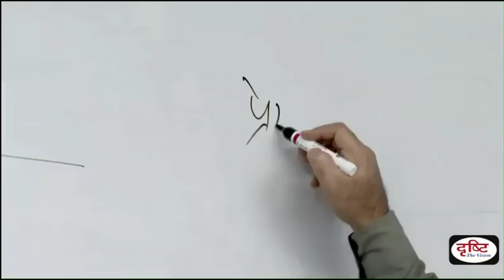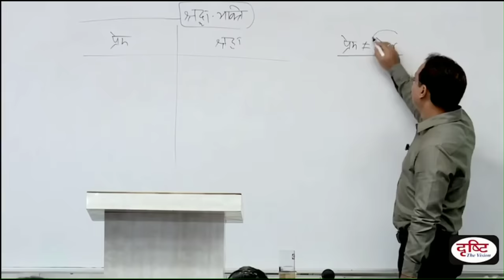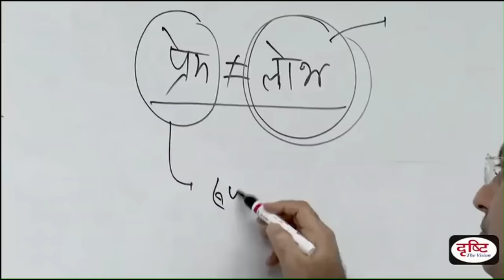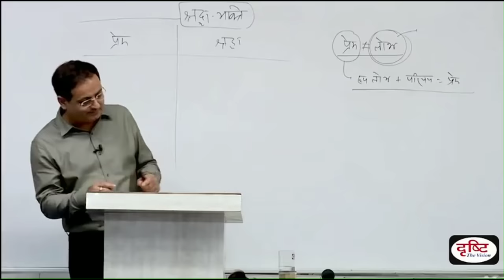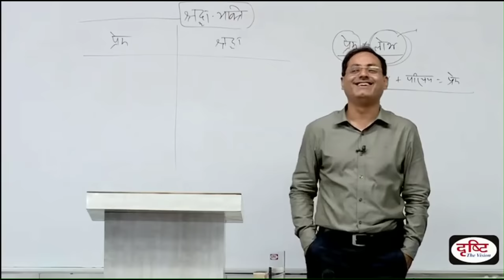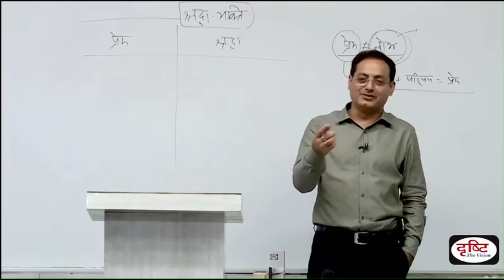Dr Vikas Divyakirti | क्या पहली नजर में ही प्यार हो जाता है?🤔| Drishti IAS | IPS | UPSC | Love